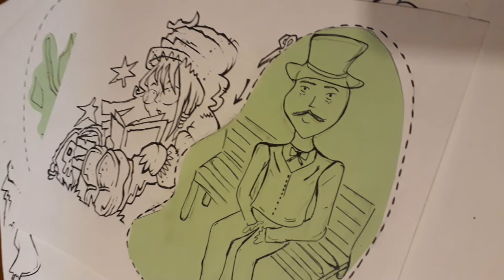IL SORRISO DI UN CUORE SEMPLICE: alcune Illustrazioni Combinate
Alcune illustrazioni presenti nel testo combinate fra l'arte di David Ceccarelli e lo stile 'linea chiara' dei ragazzi